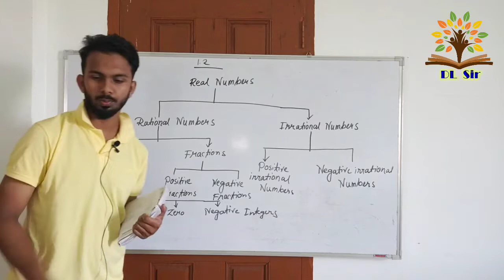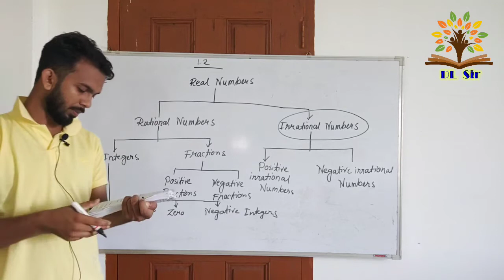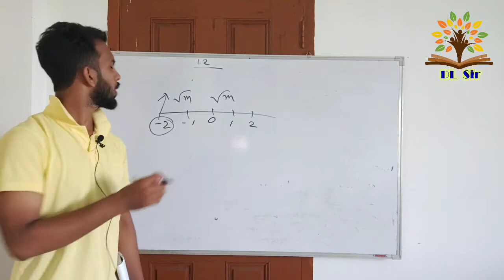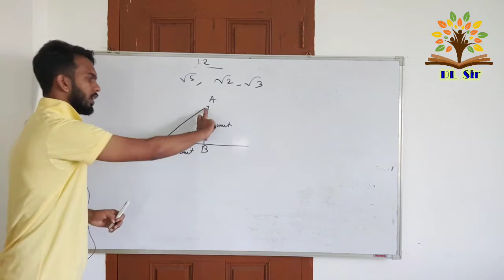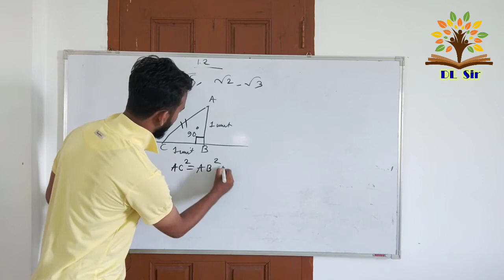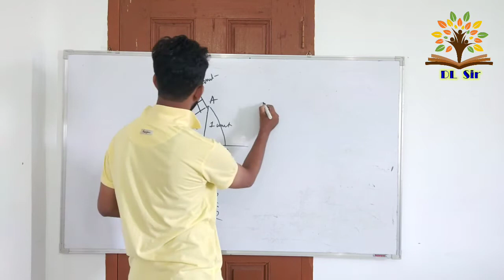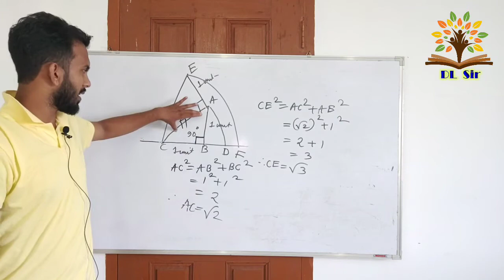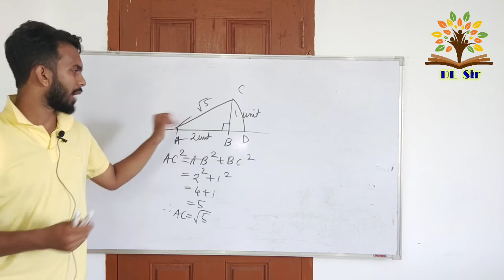Class 9 || NCERT || Mathematics ||Ex : 1.2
NCERT || CLASS 9 || Number System || Ex 1.2|| By DL Sir ||

D L Sir, Number System  , Maths , Mathematics , Class 9 , Class IX, Chapter 9, basic Part of Number System